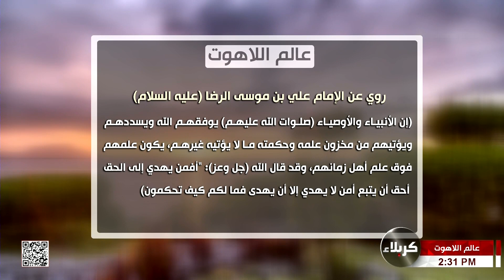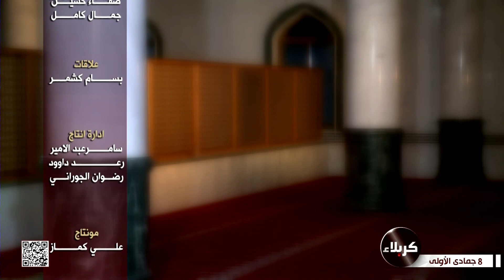عالم اللاهوت - تطبيق العدل في حقيقة الكثرة والتعدد 2021-12-13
عالم اللاهوت - تطبيق العدل في حقيقة الكثرة والتعدد 8 جمادى الأولى 1443هـ